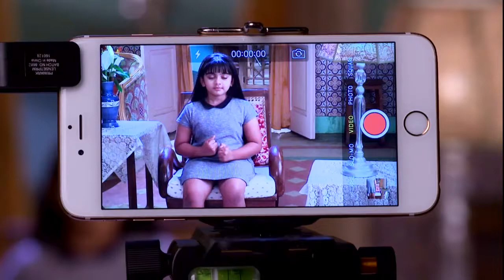VEZHAMBAL 82 TD 06 09 17